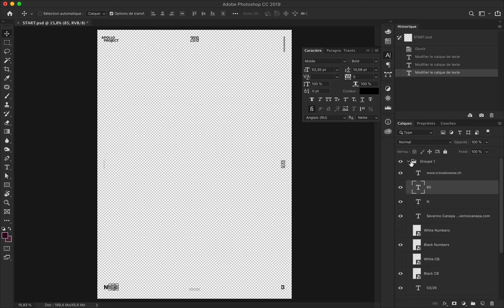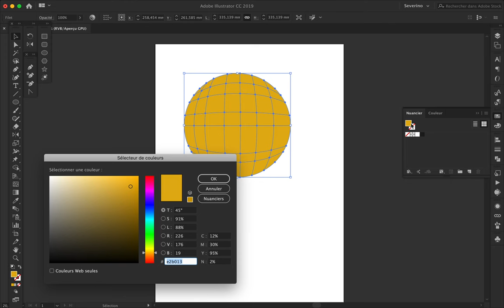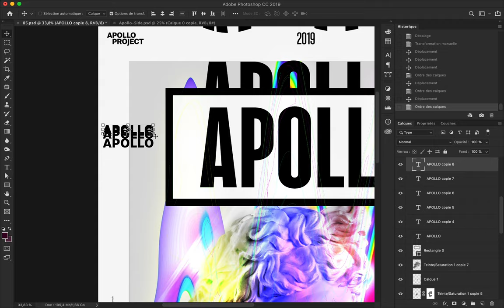Divided Attention Speed Art Poster #85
You can feel fun I had from the visual of this poster, right? Another crazy experiment with shapes, colors and Apollo's head.